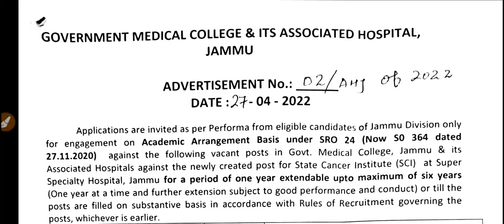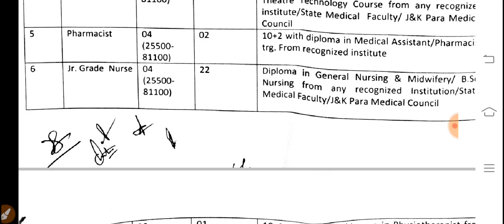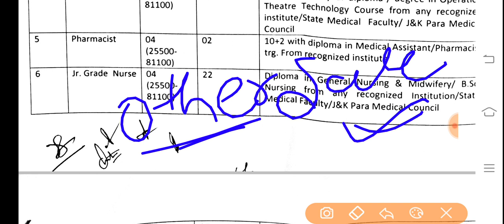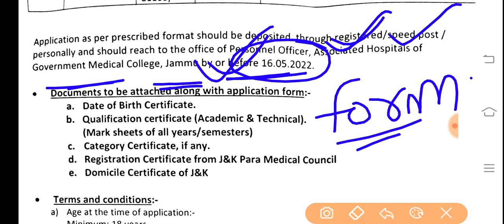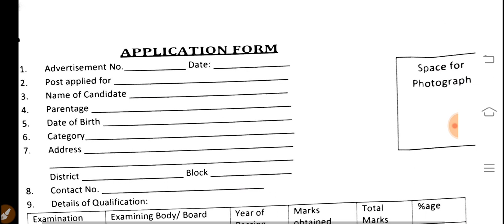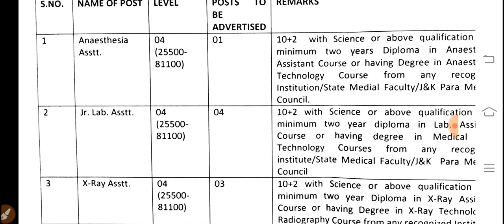स्वास्थ्य विभाग Nurse Vacancy/Nurse vacancy/GNM Nurse Job/ANM Nurse vacancy/B sc nursing vacancy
ANM form
ANM exam

ANM vacancy

ANM requirement

ANM job